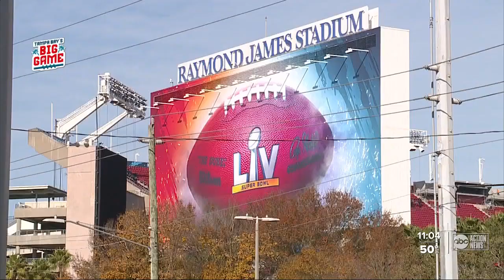Tampa Bay preapares for home super bowl